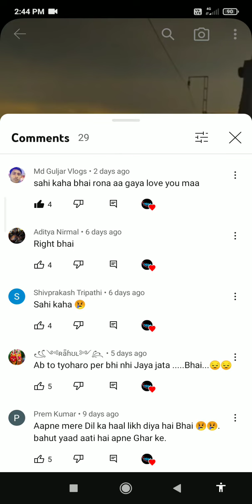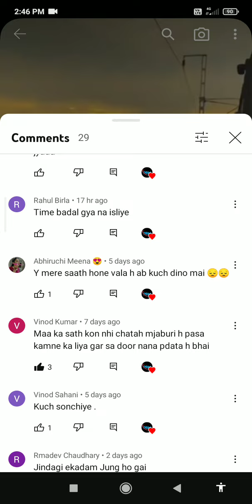Emotional video but reality